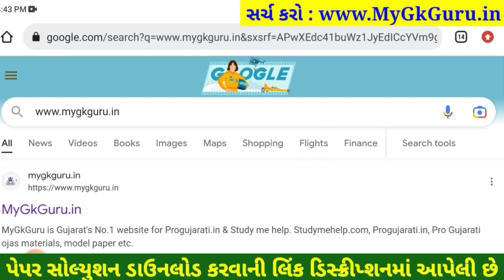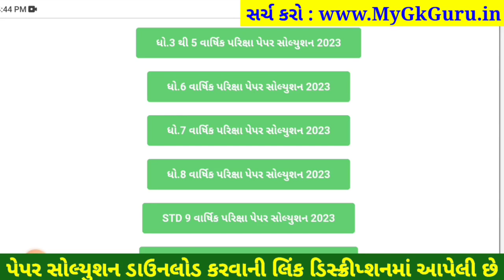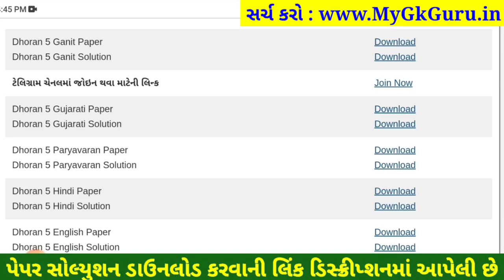Dhoran 5 ganit paper solution 2023 40 marks, dhoran 5 ganit varshik pariksha paper solution 2023